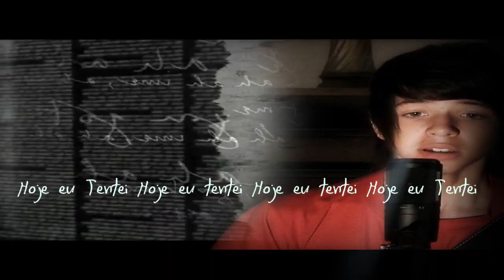Banda Other Way - Tentando Te Lembrar (Clipe Oficial)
Direção: Mateus Henriques
Filmagem: Marcelo Marques , Mateus Henriques
Edição: Mateus Henriques
Artista: Banda Other Way
Roteiro: Delmar Macedo , Jamelli Studier , Mateus Henriques
Atores: Patrine Paz , Lucas Fernandes , Nathalia Bonoto , Carolina Severo , Histem
Assistências: Renan Macedo , Matheus Oliveira
Apoio: Mundo Full , Eventtus (Som & Luz) , Urbanu's Restaurante , Chácara do Forte , Estúdio Catedral

Caçapava do Sul / RS